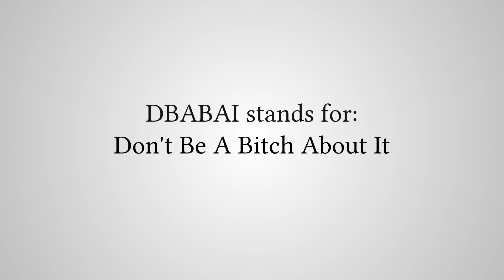What Does "DBABAI" Stand For?